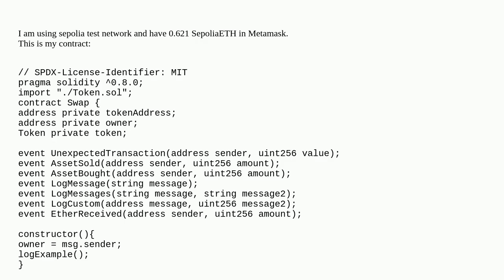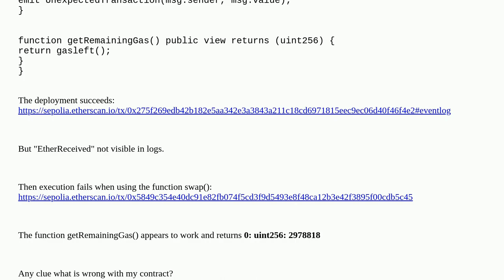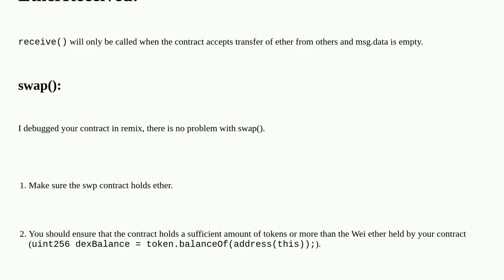Ethereum: Failed contract execution in function swap()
Failed contract execution in function swap()

A special thanks goes out to the community

  solidity-0.8.x remix